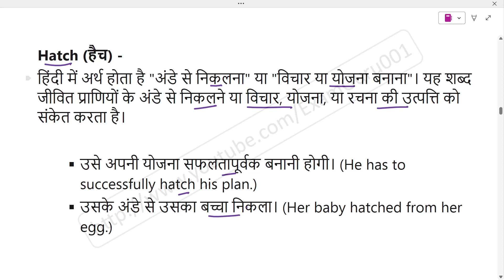Hatch meaning in Hindi | Explained Hatch With Using Sentence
Hatch का हिंदी में अर्थ, Meaning of Hatch in hindi, Hatch kya hai, Hatch ka hindi me matlab, Hatch ka sentence me use, Hatch ke bare me janiya,